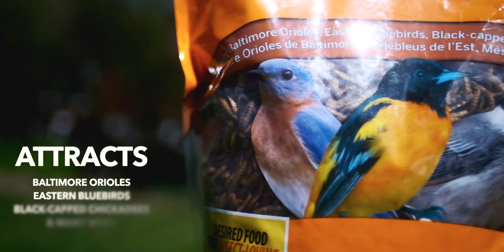BIRD GRUBS! | Armstrong Launch Video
Bird Grubs are the newest product from Armstrong Bird Food! Grubs are a nutritious alternative to other insect-based bird feeds like Mealworms, with an average of 50% more bird attention and bird consumption compared to mealworms! Bird Grubs also contain 16 TIMES more calcium on average compared to mealworms!

Favoured by exciting birds such as Baltimore Orioles & Bluebirds, as well backyard birds like Black-capped Chickadees!

Currently available at Home Hardware, and select independent stores, including Cayuga Pet, Paul's Garden Centre and Deorksen Country Store.